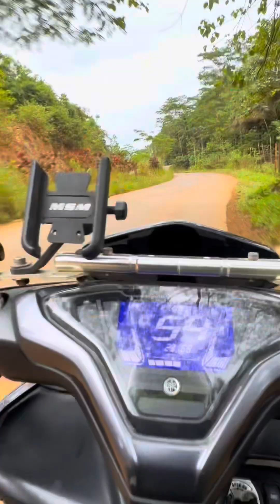Barbershop na Free WiFi I Arat na sa San Pedro libre kalo kung di magkadimao 🫣✌️barbershop